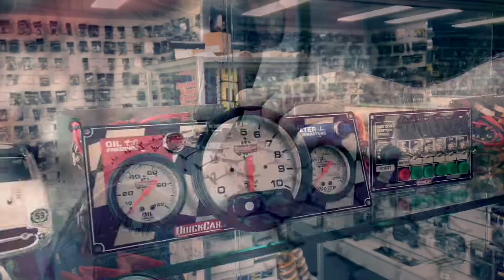Production Sedans: A-Main - Grafton Speedway - 13.03.2021